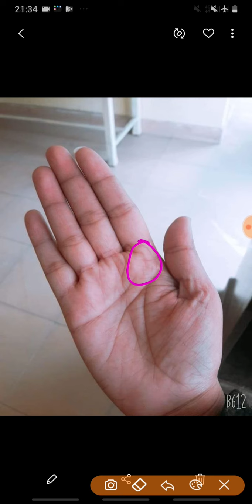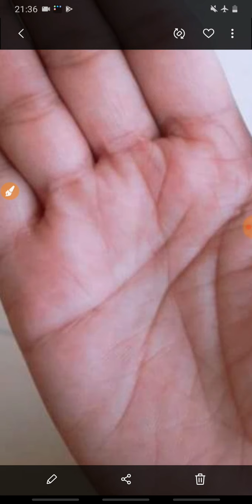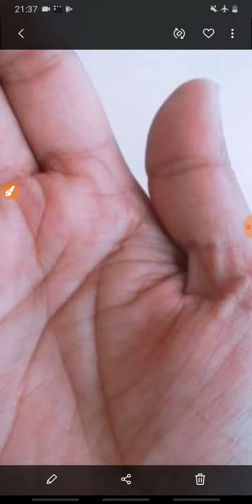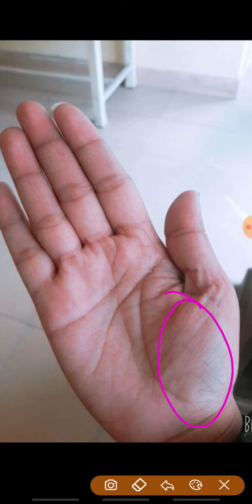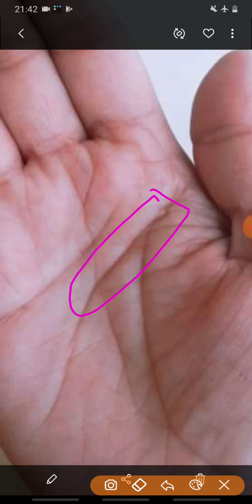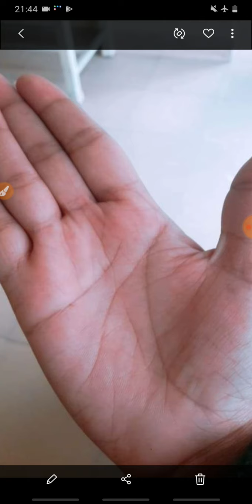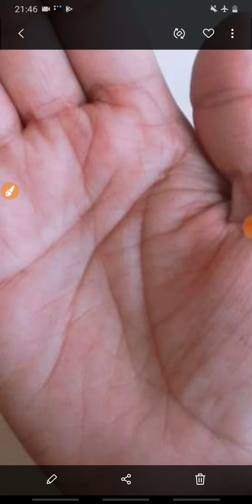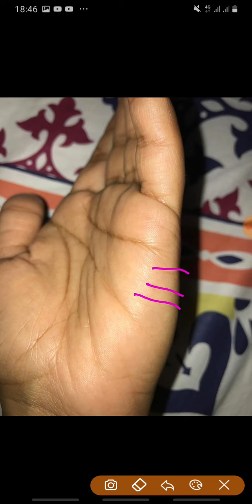Nurse ke hand k palm reading